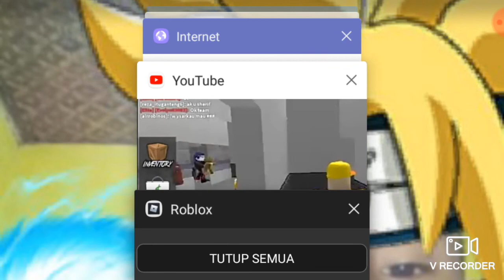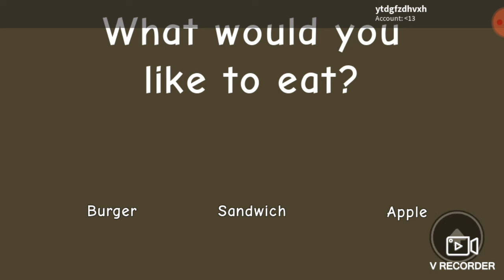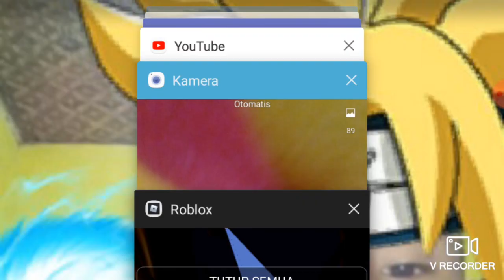kiler dihutan robolx